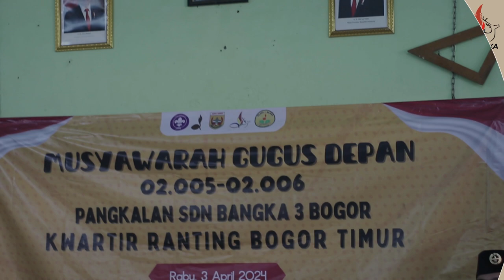[SekilasPramuka] Edisi Kamis 25 April 2024 - Musyawarah Gugus Depan Sd Negeri Bangka 3 Kota Bogor